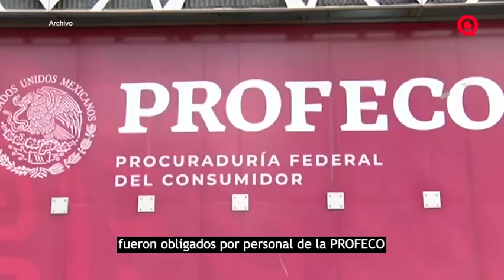Escándalo de corrupción en Profeco: millonarias extorsiones para financiar a Morena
¡Escándalo en la Profeco! Investigación de @MXvsCorrupcion revela corrupto esquema de extorsión a dueños de gasolineras y gaseras en todo México. Altos funcionarios exigían cuotas mensuales para evitar inspecciones y financiar campañas de Morena.